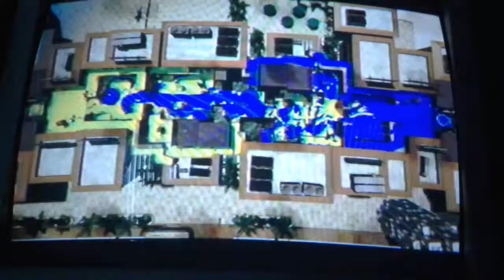Lets play splatoon p1 splat